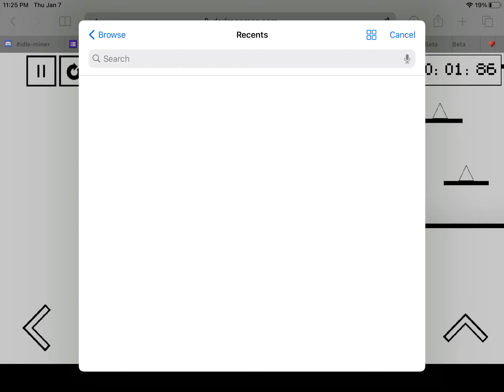OvO 1.4.3 level 18 6.99 (old WR)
I gotta claim that wr while its there yknow
Pog sub 7